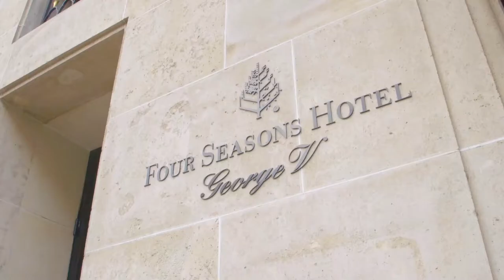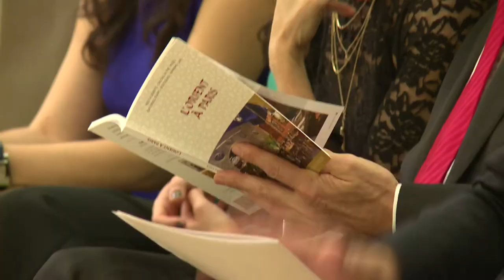Oriental Fashion Show - The first international fashion show dedicate to the oriental haute couture